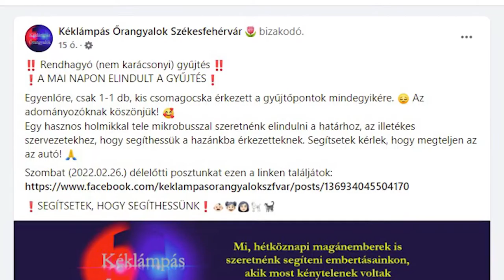NŐKNEK, GYERMEKNEK, KISÁLLATOKNAK GYŰJTENEK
Ismét adakozásra hívják a lakosságot a Kéklámpás Őrangyalok. Most az Ukrajnából hazánkba érkező menekülteknek gyűjtenek. Az elsősorban nők, gyermekek, kisállatok számára összeállított csomagokat péntekig várják.